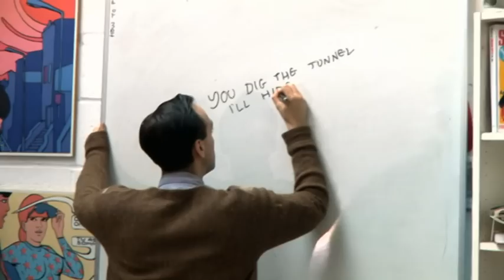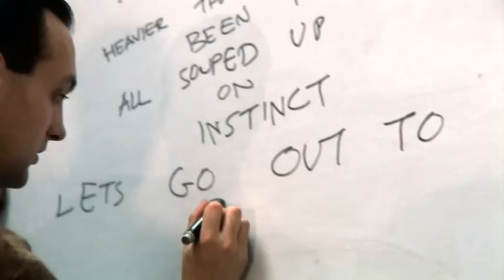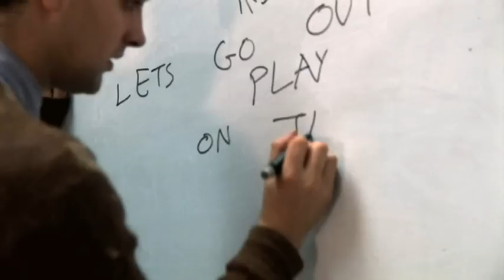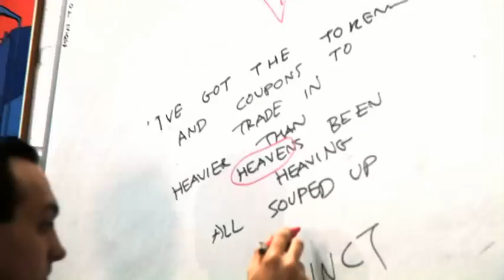Hatcham Social - Sidewalk Music Video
Sidewalk EP available from 18th January 2010.  The EP include two new songs, Beach Boys cover and two remixes.

Video filmed at Fierce Panda office, Highbury and Islington, made in collaboration with Theo Shaw, Ollie Harrop and Steve Clark.